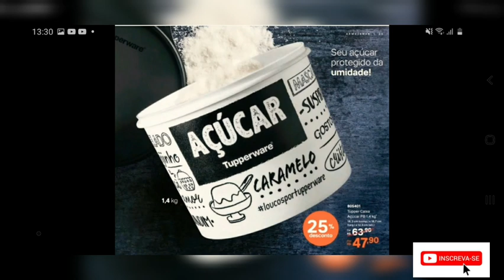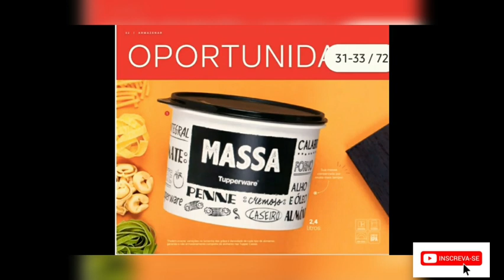Vitrine 09 completa 2020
oii gente todos esses produtinhos do video ta disponivel pra venda
clica no link para me chamar no whatsapp

me adicione no face book
Vitoria Moura TW
fale comigo pelo telefone (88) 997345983